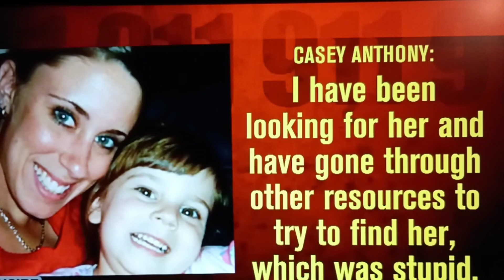The Casey Anthony 911 Call And More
My Look Back At The Casey Anthony 911 call and compare parts of it to the Summer Wells investigation.